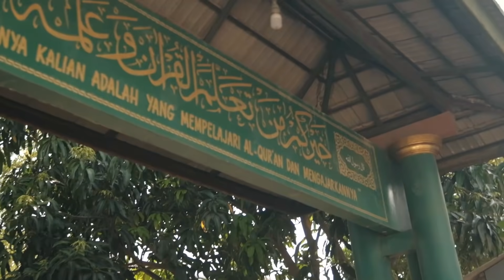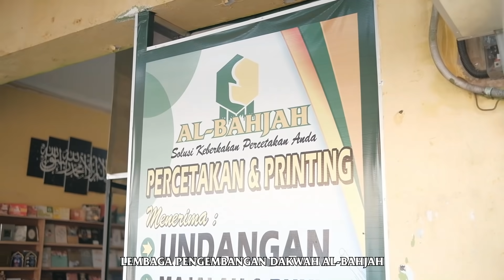MARS LPD AL BAHJAH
By. AB Voice

Bersama Tautkan Hati
Berjuang Menggapai Ridho Ilahi
Menjadi Pewaris Perjuangan Baginda Nabi
Cita-Cita Kami Tertinggi

Berpegang Teguh Al-Qur'an dan Sunnah
Menjunjung Tinggi Akhlaqul Karimah
Amanat Guru Mulia Kami Buya Yahya
Semangat Berkiprah LPD Al-Bahjah

Reff:
Lembaga Pengembangan Dakwah Al-Bahjah
Membangun Hidup Berakhlaq Mulia

Al-Bahjah Records
Executive Producer : Buya Yahya & Ummi Fairuz Ar-Rahbini